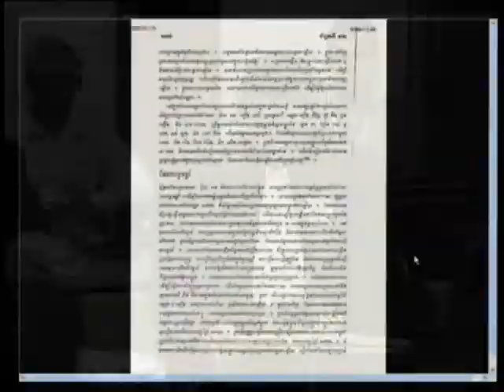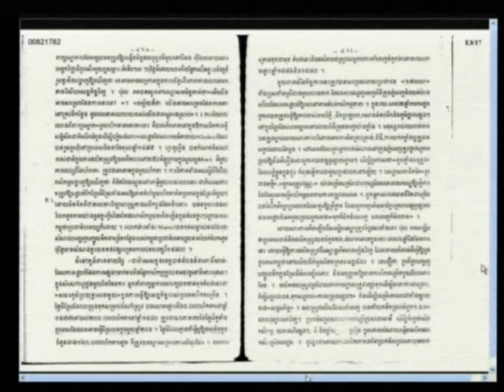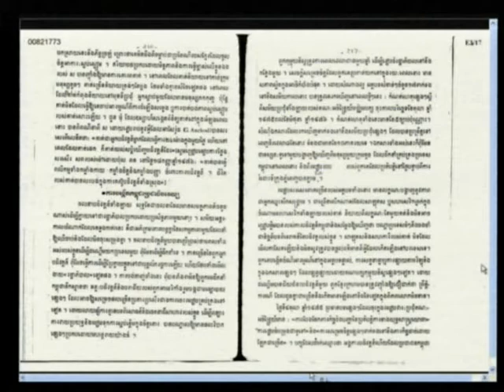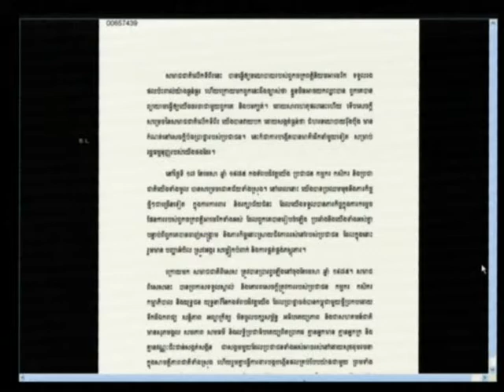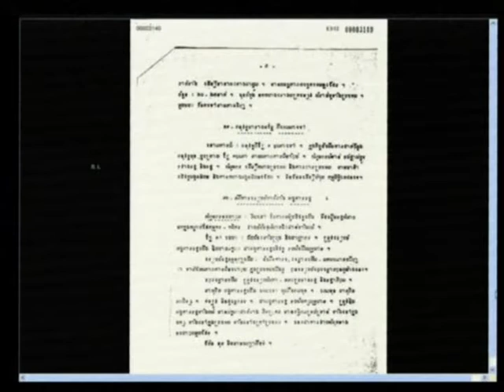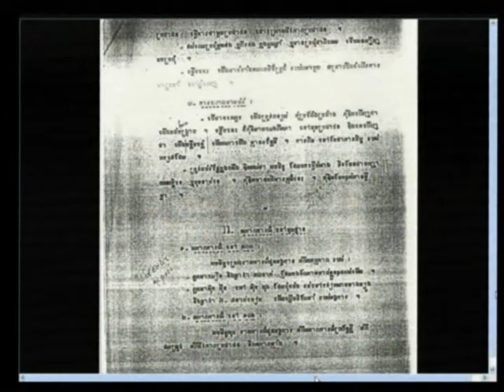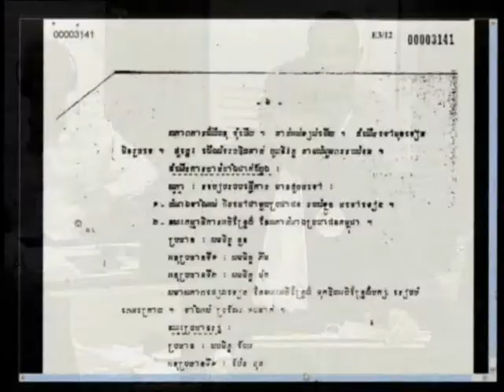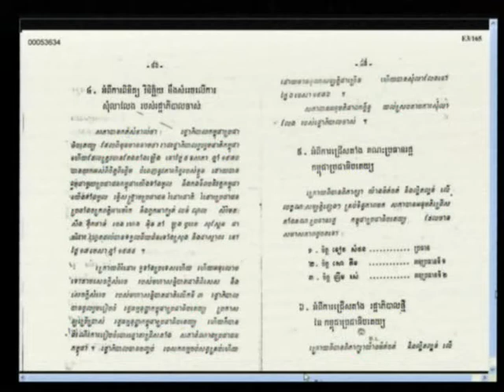Chandler David 2012 July 19 S3 FL Khmer